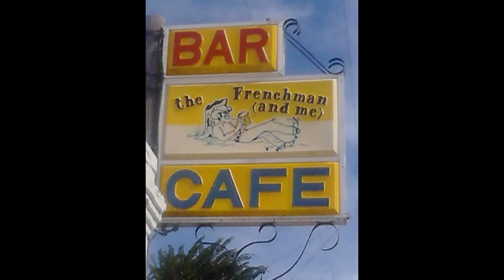One More Drink With You